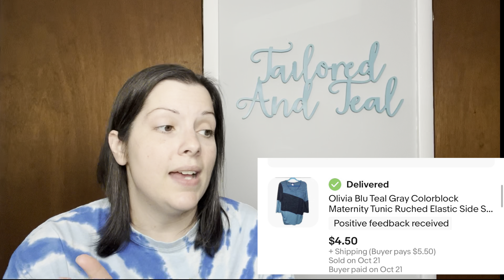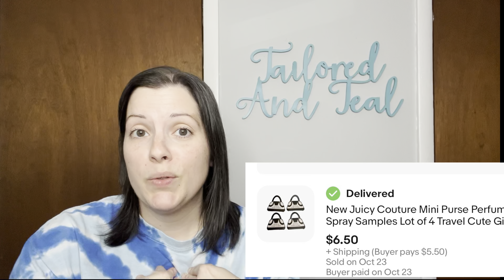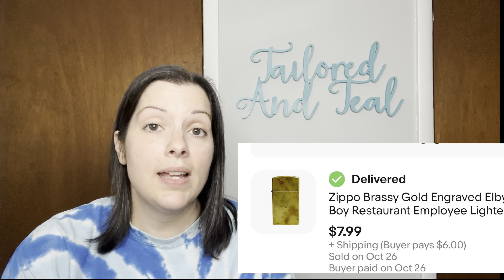My Sales Are BACK!! What Sold October 16-31, 2022 on Poshmark, Mercari and Ebay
I am happy to report that the sales were much better than the last What Sold Video!!

My WHATNOT link where you get $10 free money for signing up!

Sign up with my code TAILOREDANDTEAL and you can get $10 towards your first purchase!

My Ebay Store:

AMAZON LINKS TO PRODUCTS THAT I USE:
Double Rail Clothing Rack
Tide Rescue Spray
Ring Light
Dr Marten's Wonder Balsam
Dymo Label Printer 4XL
Soft Bristle Laundry Brush
Clear Polybags 10X13 inches
Scotch Brite Lint Roller Refills
Amodex Ink and Stain Remover
Duck EZ Packing Tape Refills
Blue Coral Upholstery Cleaner
Duck Brand Bubble Wrap
Jewelry Cleaning Cloths
Fragile Stickers
Duck Brand Packing Paper
Accutek Scale
Zero Odor Eliminator Spray
Clear Poly Bags 4x6, 5x7, 6x9, 8x10
Iphone Tripod Stand
Angelus Cleaner for Shoes
Magic Erasers for shoes
Disinfecting Wipes
Box Cutter
Inspired Mailers 10X13
Inspired Mailers Lightweight 6x9
Lemon Poly Mailers